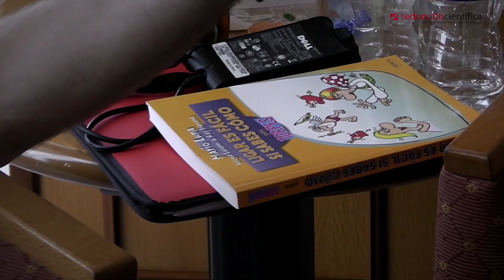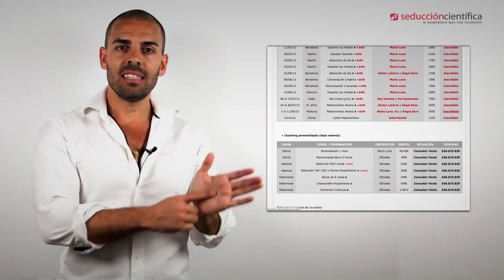Metamorfosis - Las vacaciones más sexys que puedes regalarte... ¡¡en Mallorca!!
UNAS VACACIONES SEXYS APRENDIENDO SEDUCCIÓN

(La canción ha sido cortada en función del interés de las imágenes)